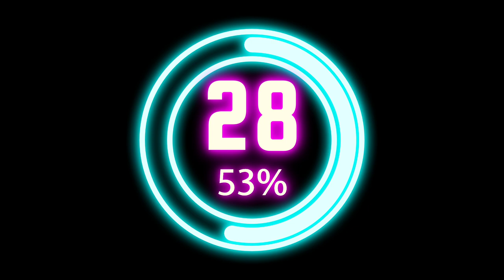one minute countdown with time line and persentage on black screen.